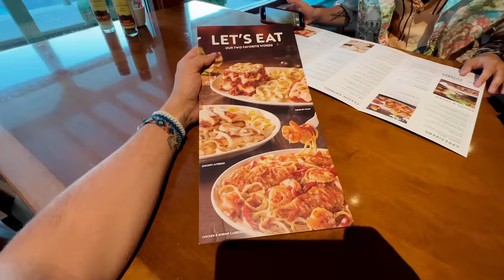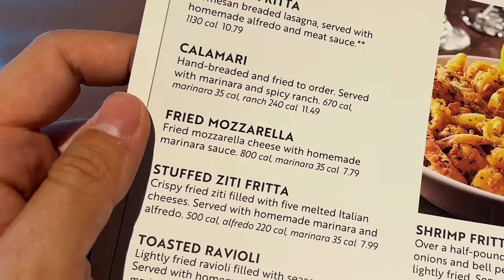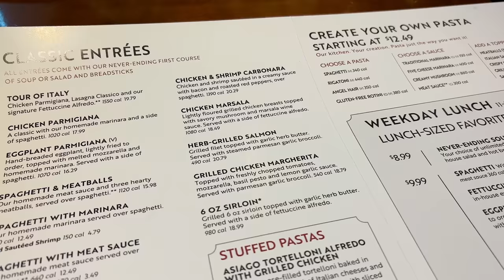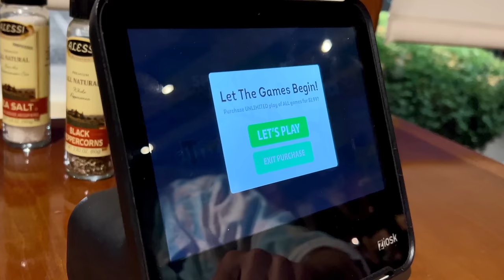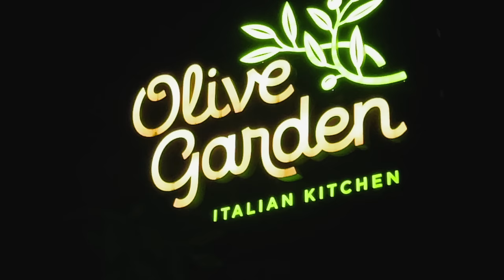italiani indignati provano Olive Garden - con Human Safari e BarbascuraX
ecco come trattano la cucina italiana in America
io e il buon Barbascura ci siamo immolati per documentare Olive Garden e il suo scabroso menù, anche se bread sticks e lasagna fritta... tanta roba

se vuoi recuperare quello precedente